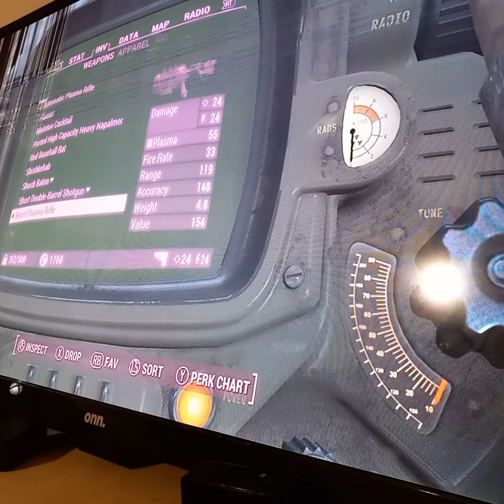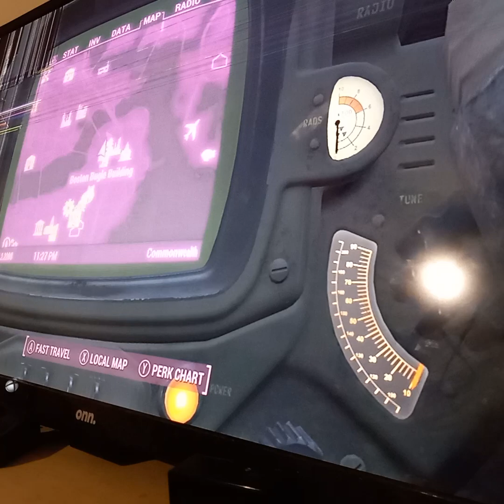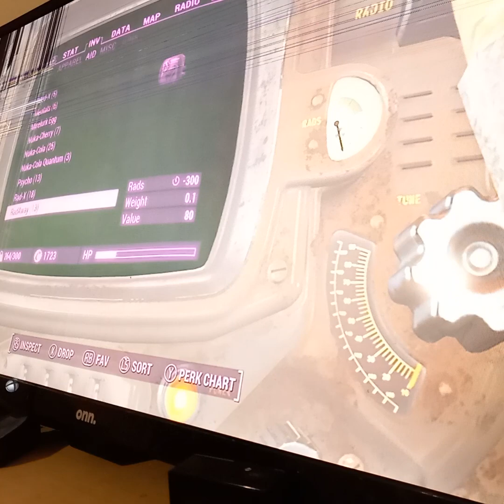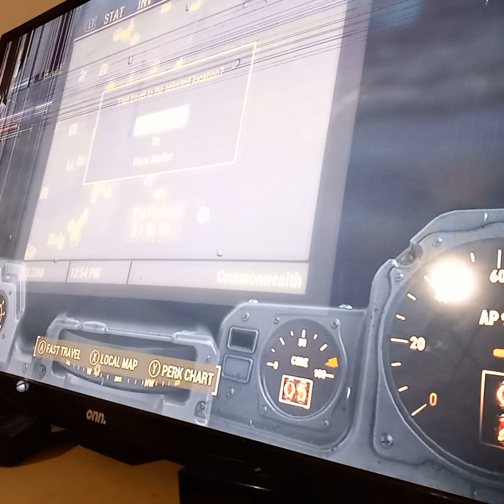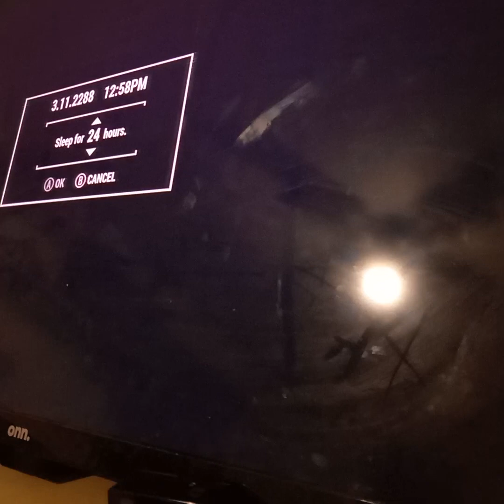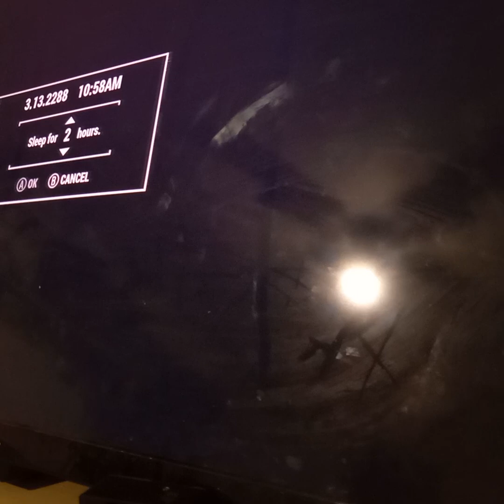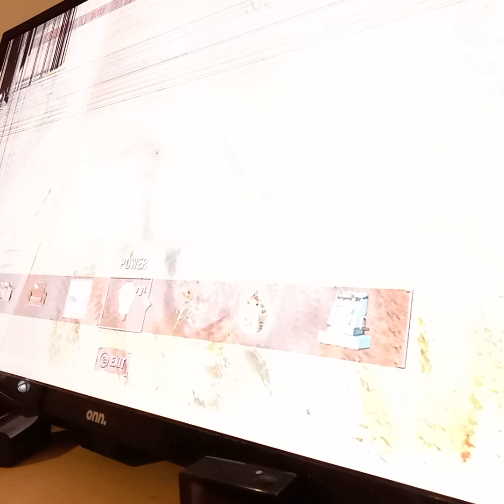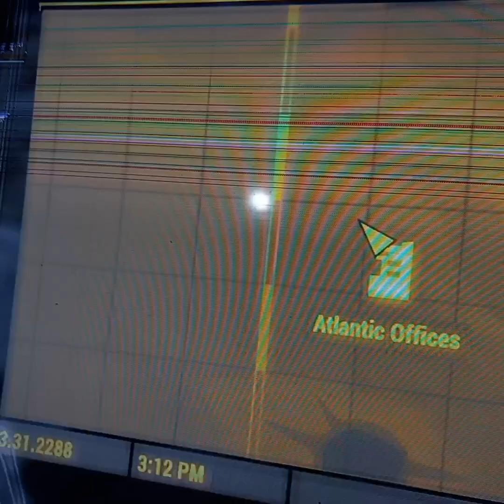fallout 4 had a breakdown finding a deathclaw